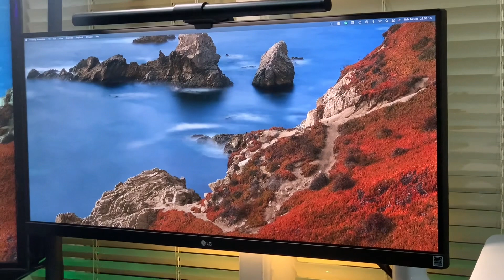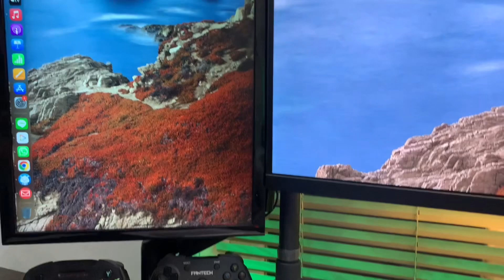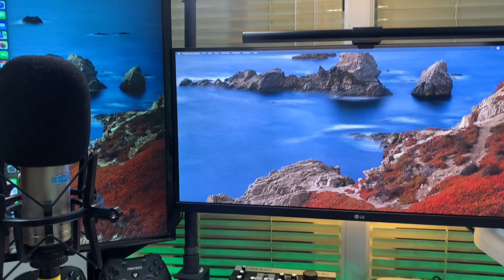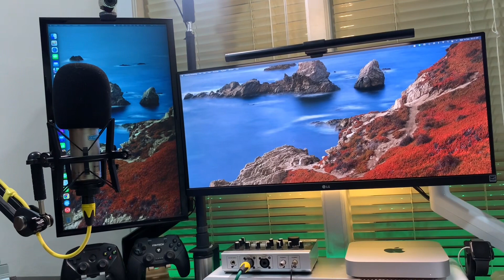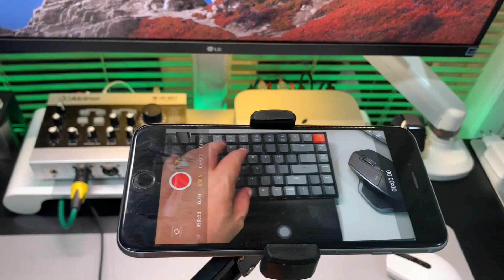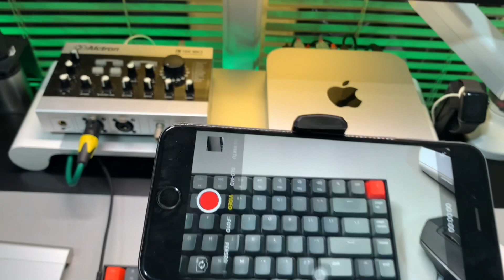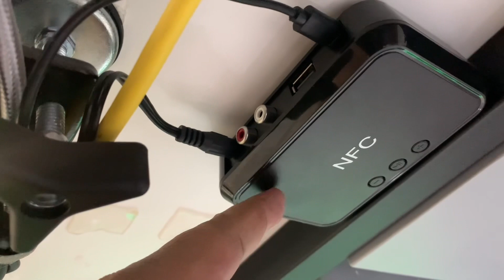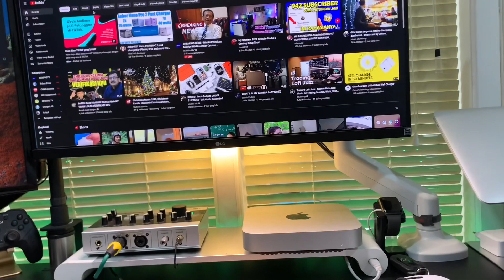DESK SETUP INDONESIA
Mac mini M1, Macbook air, Monitor LG 29”, steel series